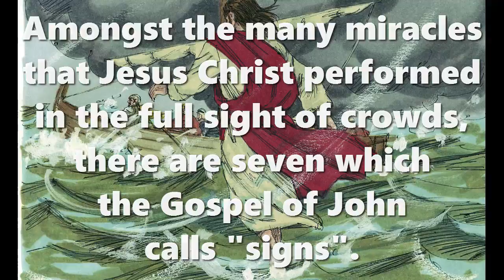Seven Signs of Messiah Jesus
سبع علامات عيسى المسيح
An interpretation of the New Testament
October 2015

Amongst the many miracles that Jesus Christ performed in the full sight of crowds, there are seven which the Gospel of John  calls "signs".

Sign 1. A creative miracle: changing water into wine
Gospel of John 2:1-12

Sign 2. A curative miracle: performing a healing at a distance
Gospel of John 4:46-54

Sign 3. A rebuilding miracle: making a paralytic walk

Sign 4. A multiplicative miracle: feeding a crowd

Sign 5. A nature miracle: walking upon the sea
Gospel of John 6:15-25

Sign 6. A renewing miracle: giving sight to one born blind
Gospel of John 9:1-39

Sign 7. A life-giving miracle: raising the dead to life

What do these signs mean?
Who was this man?
Who is this man?
What are we to do with this man?